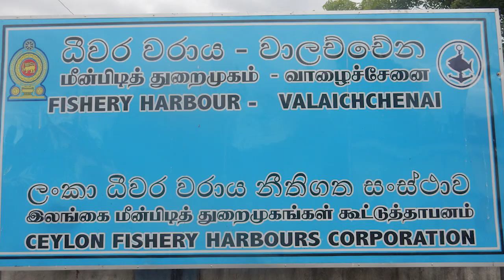FISHERY HARBOUR / SRI LANKA - VALAICHCHENAI VN RAJ